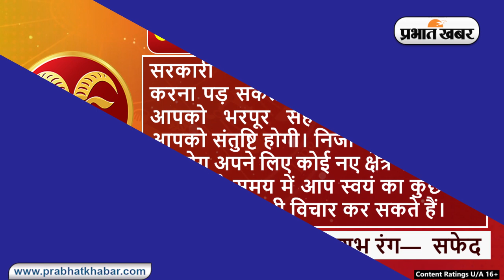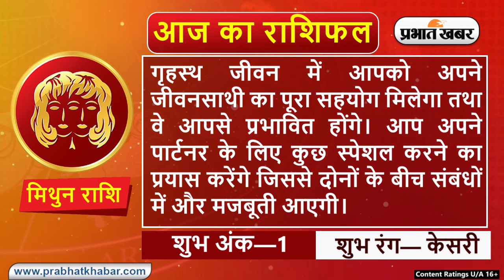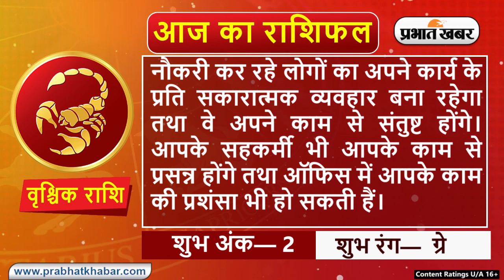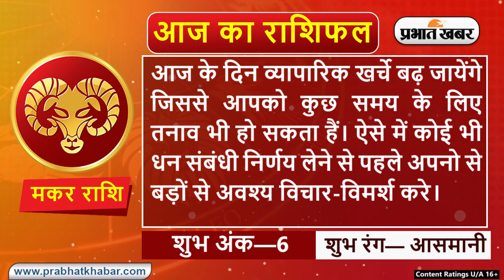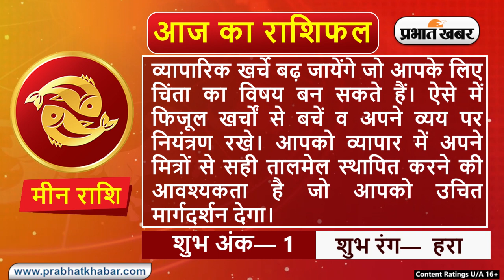Daily Rashifal 11 December : Aries से Pisces Rashi के लिए कैसा होगा आज का दिन? | Prabhat Khabar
क्या कहते हैं आपके सितारे, देखें मेष से मीन राशि तक सभी 12 राशियों के लिए कैसा रहेगा आज का दिन I 11 दिसम्बर, 2021, शनिवार